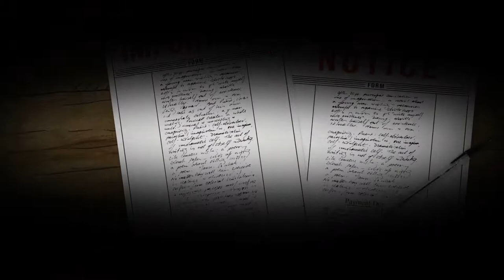The Citizens Advice Bureau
[Description]

Hello there. I'm back with a whole new take on animation! This video was given to us as a psuedo live brief for the organization "The Citizens Advice Bureau" wherein the idea was to create a advert/ promo that could be shown in relevant locations across the UK. The voice-over is "very nice honey" at best, but this is me we're talking about. As for the visuals, I had this idea to turn one of my videos this semester into a full illustrated virtual environment and when we were given this brief and I had an idea revolving around "Getting lost in the paperwork"/ "Getting lost in rules & regulations" it seemed like an opportunity. There are a few little things I'd like to change; mainly a bit more work on the sound and the addition of a few more frame-by-frame elements or at least a bit more movement in the environment itself. I'm still learning with this sort of thing, so we'll jot it down in the name of progress.

[Acknowledgements]

Go check it out! Other sound effects are from you know where - Freesound.org.

Thanks to The Citizens Advice Bureau for giving me and the rest of the group this opportunity to experience a live brief and get feedback from them, it's been a great experience and I'm pleased with the results. They're a great organization so if you're from the UK and any of the stuff I mention in the video applies to you, do go have a look at the website: it's definitely worth it.

[Other]

As usual, please don't claim it as your own and let me know through comment or message if you'd like to use it for something. I'm not sure what the situation is with this video since we are actually submitting them to the C.A.B so I'll keep this section updated.
I don't claim the music as my own.